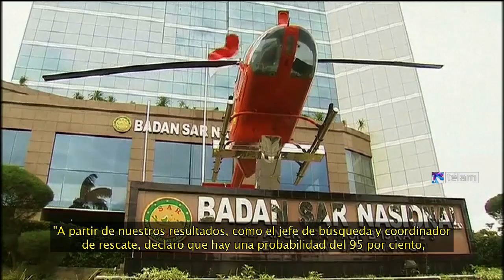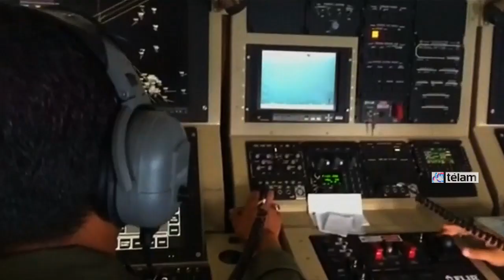Rescatan más de 40 cadáveres de pasajeros del avión de AirAsia en aguas cercanas a Borneo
Los buques y medios desplegados por la Marina de Indonesia en la zona donde fueron encontrados restos del avión de AirAsia frente a la costa occidental de Borneo ya rescataron más de 40 cadáveres de pasajeros del vuelo QZ8501 que se encontraba desaparecido desde el domingo pasado, informaron voceros de los brigadistas a la cadena de televisión Sky News,
Hasta el lugar en el que están los restos de la aeronave se desplazaron varios buques militares y barcos de pesca y los familiares ya pudieron ver en las pantallas del centro de crisis las primeras imágenes de los cadáveres encontrados, lo que provocó una honda consternación en la sala, según informaron los medios indonesios, consigna la agencia de noticias Europa Press.
Por su parte, la aerolínea AirAsia comunicó en forma oficial que los restos hallados en el mar de Java son de su avión desaparecido.
"AirAsia Indonesia lamenta informar que la Agencia Nacional de Búsqueda y Rescate de la República de Indonesia confirmó que los restos hallados son ciertamente del QZ8501, el vuelo que perdió el contacto con el control de tráfico aéreo la mañana del 28 de diciembre", señaló en un comunicado que reproduce DPA.
La compañía afirmó que las operaciones de búsqueda y rescate siguen en curso, así como el análisis de los restos.
"Sentimos estar aquí bajo estas trágicas circunstancias", dijo Sunu Widyatmoko, director ejecutivo de la filial indonesia de la compañía, que manifestó sus condolencias a los allegados a las víctimas.
El vuelo ZQ8501 con 162 personas a bordo desapareció de los radares en la mañana del domingo cuando volaba de Surabaya, en Indonesia, a Singapur.